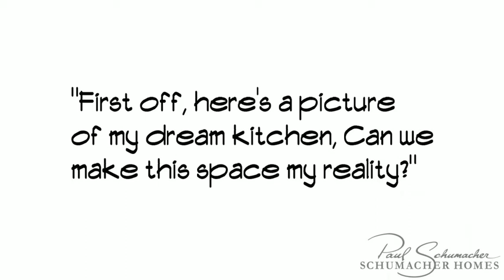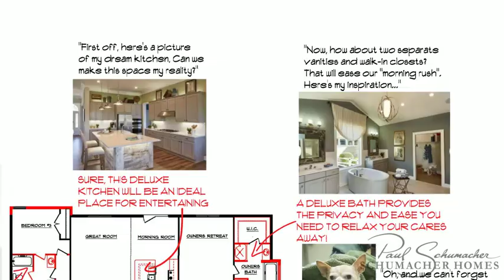Schumacher Homes: Customizing Floor Plans for Your Lifestyle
Visualizing changes to our award-winning floor plans can be challenging. We have a team of 40-plus designers ready to bring the ideas important to your family to life.

Schumacher Homes is America's Largest On Your Lot Custom Home Builder. We’re always adding and reviewing new home technologies and trends to help make everyone's dream home better. We're the gold award winner in multi-generational home design and a certified Aging in Place builder. Our hundreds of floor plans are completely customizable to suit your family's lifestyle. Schumacher Homes has been the recipient of the National Housing Quality Award for excellence in construction standards and customer satisfaction.